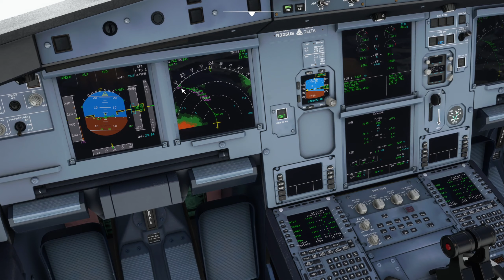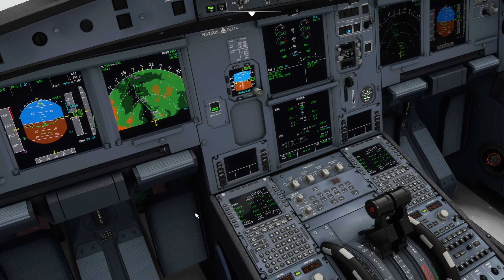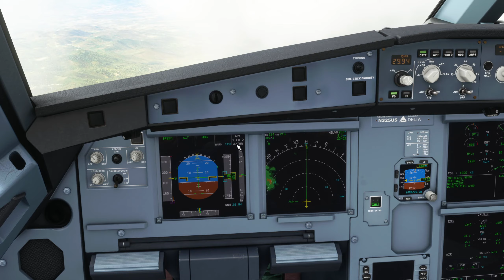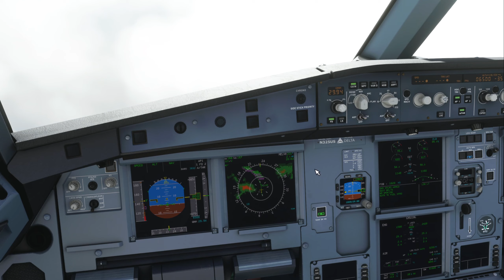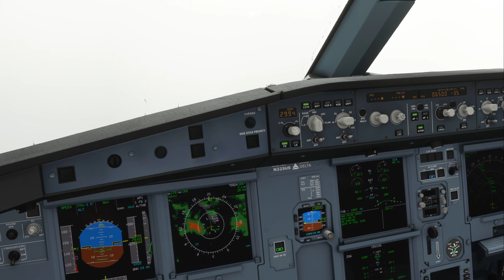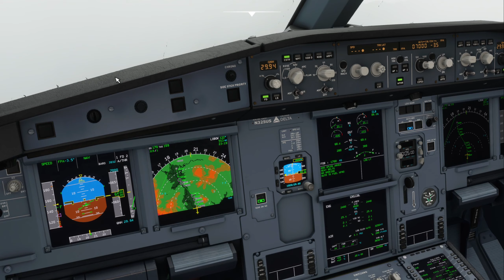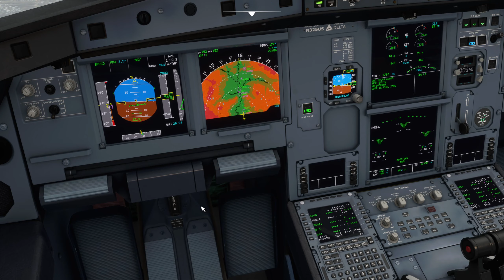MSFS- Toncontin approach in stormy weather (+Go around!) A32NX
A stormy approach in the A32NX, with some badly planned arrivals leading to way too fast final approach. Helps when you can see!